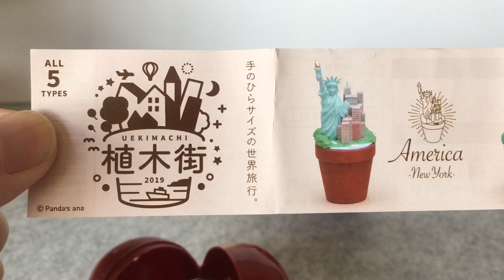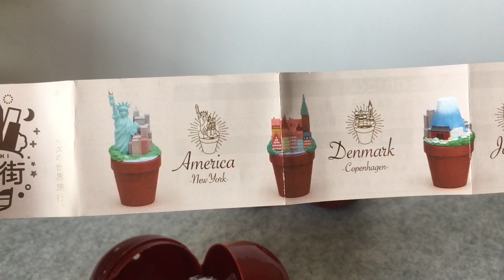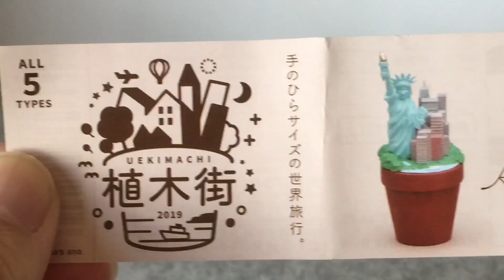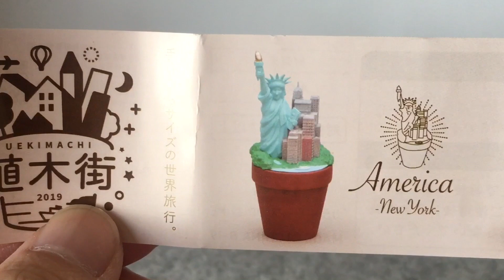【ガチャ】植木街！？街をミニチュア化！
パンダの穴の新作！
希望のが出て嬉しい！ただカプセル小さいせいか歪みも多く、、、